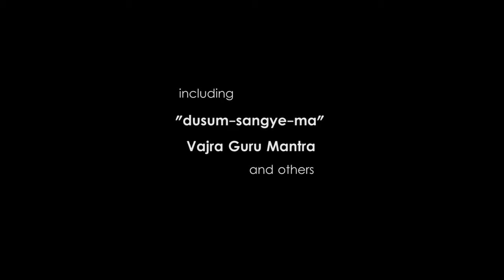Vajra Guru Chanting in Shechen 揚唐仁波切領誦蓮師心咒於雪謙寺 6mins Rayonner Films 2013